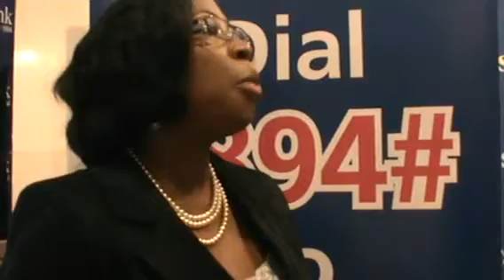FirstBank Mobile Money Strategy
We caught up with Segment Head for Pubilc Sector and Telecom in Mobile Services for First Bank Nig Plc Folashade-Femi Lawal and she shared some of her thoughts on Mobile Money in Nigeria and First Bank strategy on Mobile Money.